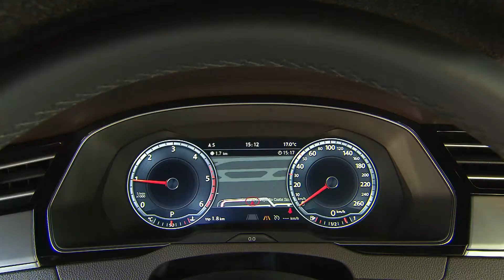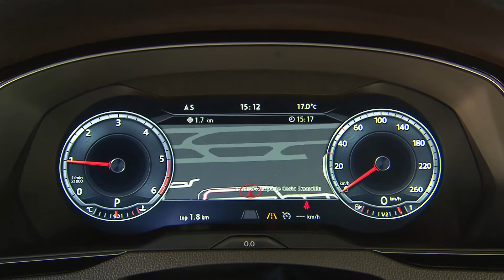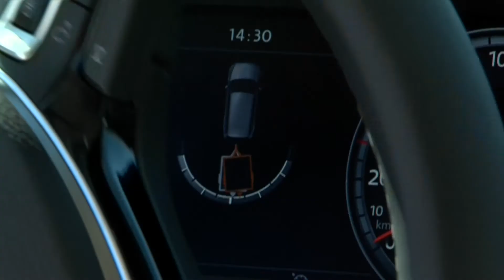The new Volkswagen Passat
Assistance Systems